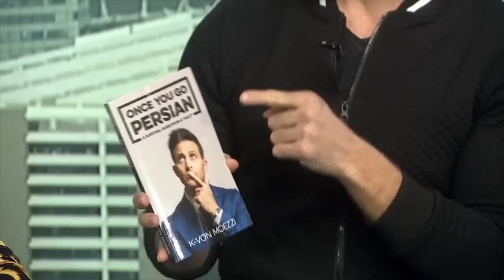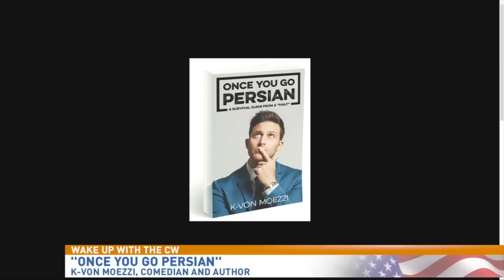K-von appears on the Morning News w/ his New Book!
Dad interrupts famous author K-von as he tries to share MORNING NEWS appearance!

and see you in Philly, Arizona, DC, Seattle, Orange County and MORE!

TAG someone who's dad would start eating during their taping + Share!